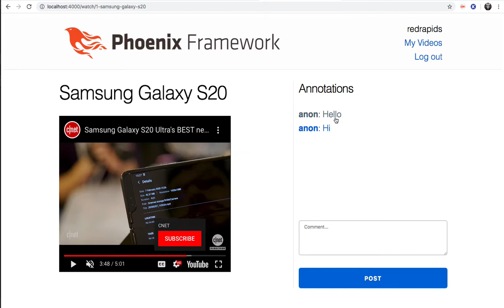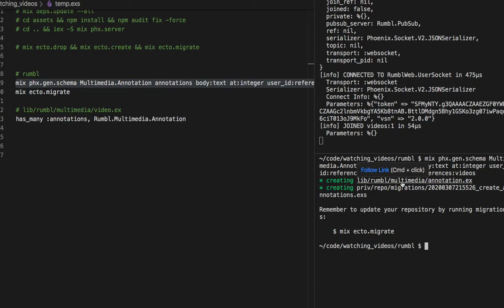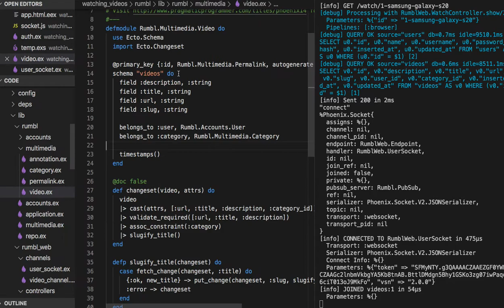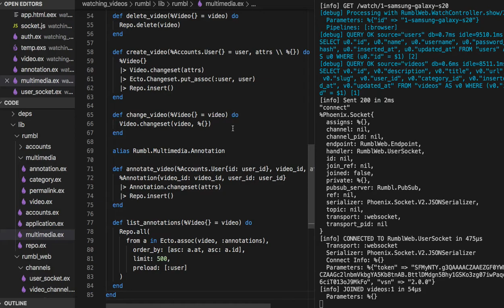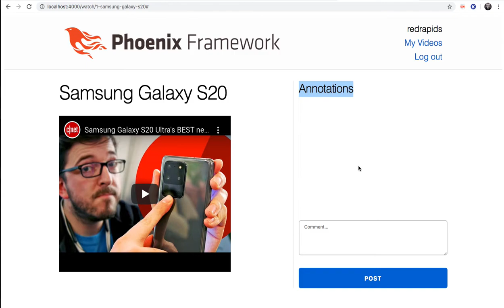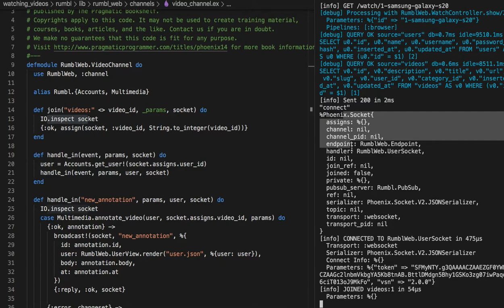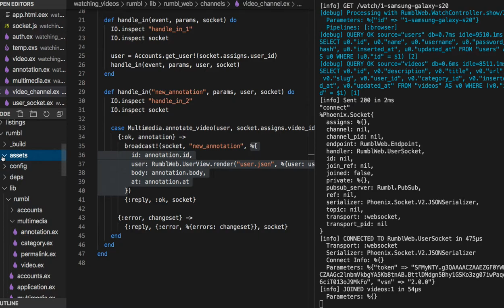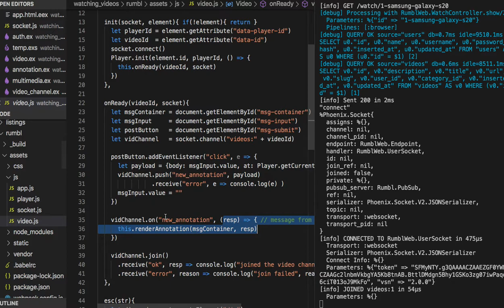[피닉스] 391 - Persisting Annotations